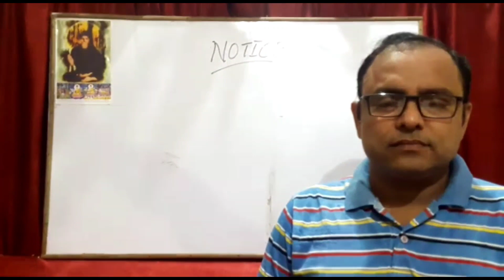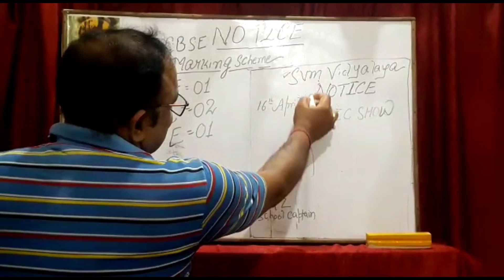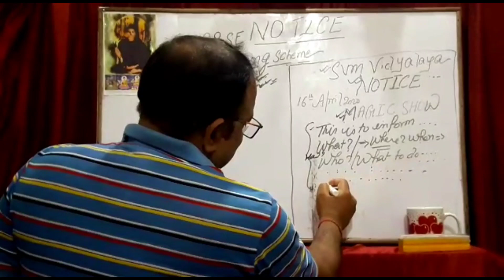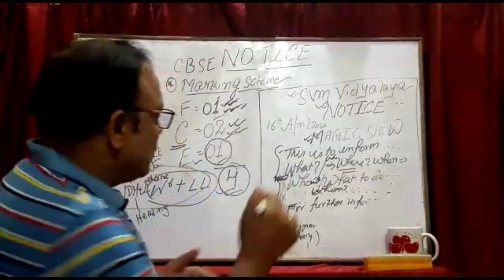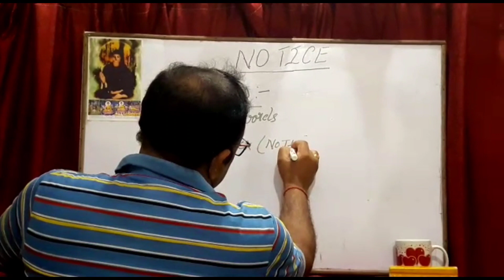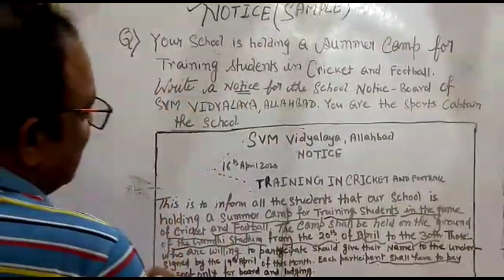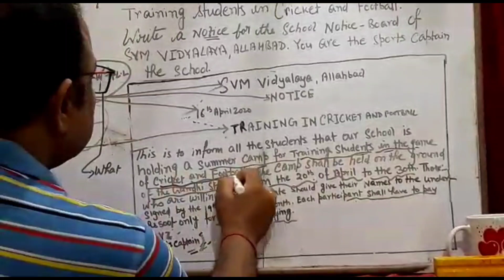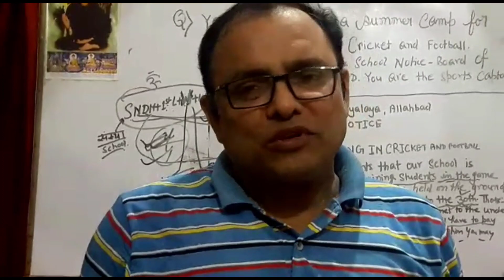CLASS 10th & 12th : NOTICE WRITING | BIDHAN ENGLISH CLASSES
Miraculous Tips And Tricks to attempt NOTICE WRITING By Bidhan krishna (PGT) English.